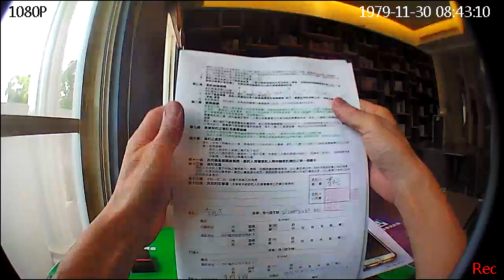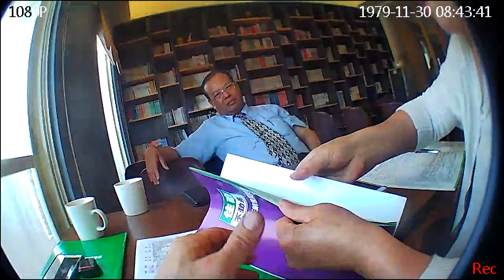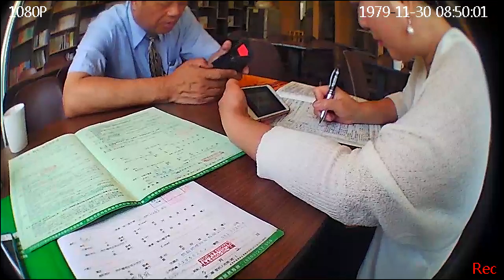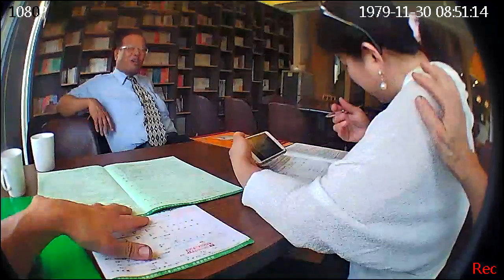金門住宿 金門網路電視台報導 榮耀歸給主 水頭聚落 珠山聚落 陶然居 金門民宿 拍微電影